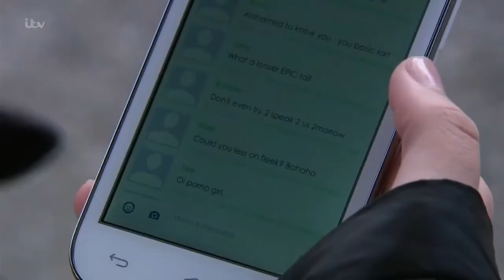Aaron & Robert 9th December 2016 Part 2